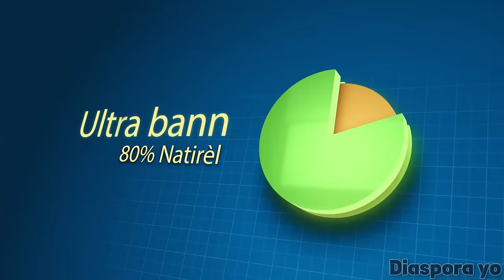Vitelom Fè Sida? 8 Solda Kle 5 segond Gen Sid, Anpil Jèn Fanm Nan Geto Pran Maladi A